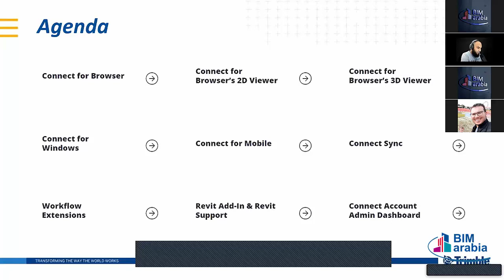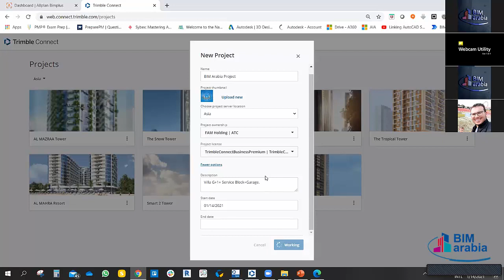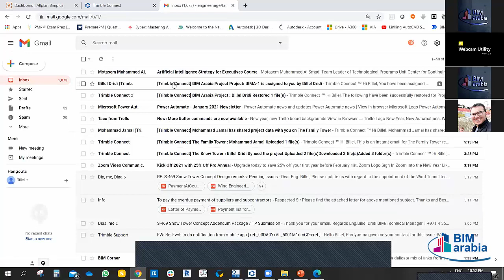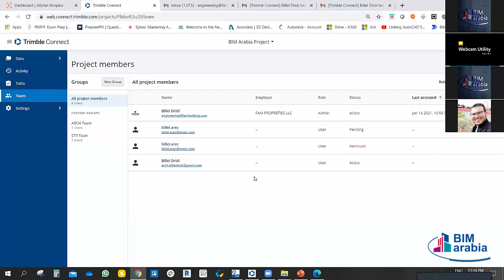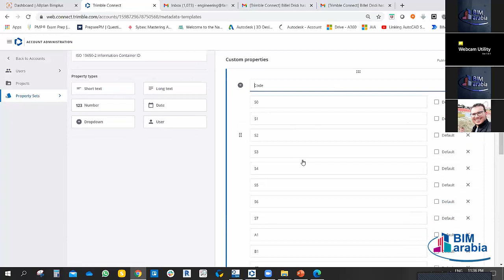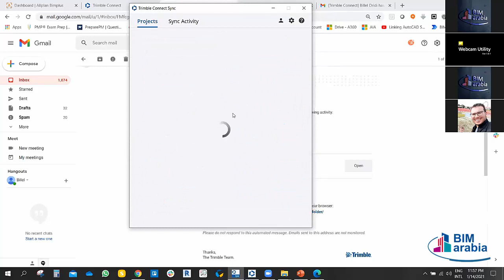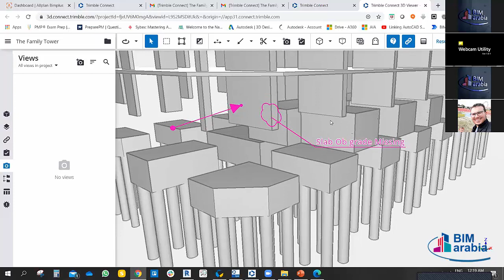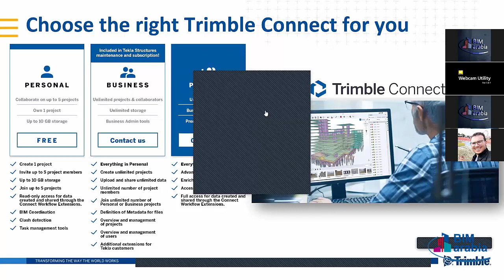Common Data environment lec 2